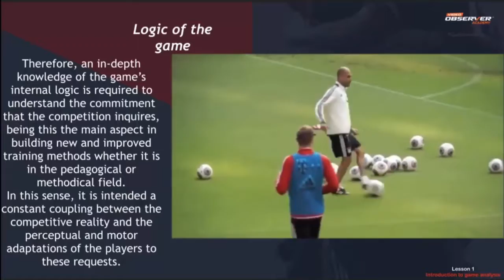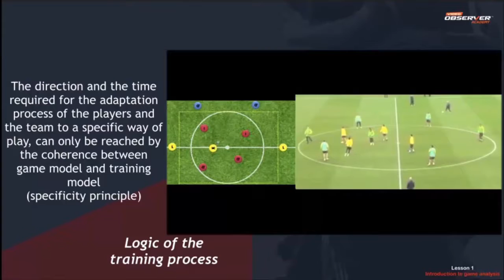Teaser - Soccer Analyst (Level 1) Game analysis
Some words about the Soccer Analyst level 1 on-line course by Professor Jorge Castelo.